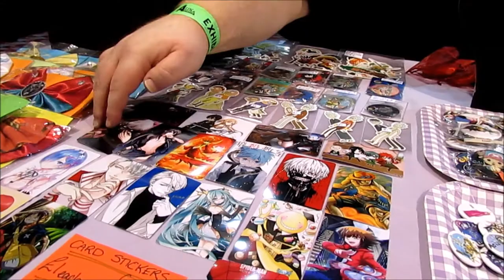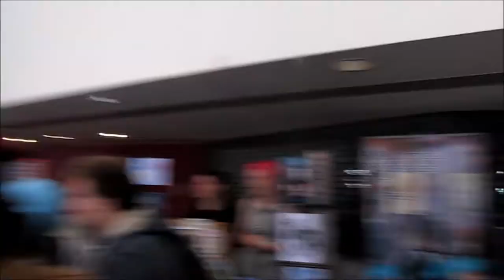Rai-Con Spring 2018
Rai-Con
Spring 2018
I am now heading down to Glasgow for Rai-Con Spring 2K18
It's been weeks now been waiting for it until now!
I was cosplaying as Karma from Assassination Classroom, then I had to change into another new cosplay of my Magneton from Pokémon brand new cosplay debut!
I had to catch up with a lot of my friends along the way and met some new people as well
There was some fun and laughs randomly at that con
Random video vlogs at that convention.
Also I got some video clips I took for cosplay masquerade as well
I want to thank my friend Scott (Captain Sparda) for filming me when I was on stage!
I am so happy with my performing skit on stage and a lot of people really surprised with my new cosplay as well, they really liked it so much and it's crazy Hehe
But overall I had an amazing time and get to enjoy my day totally! :D

One OK Rock - We Are